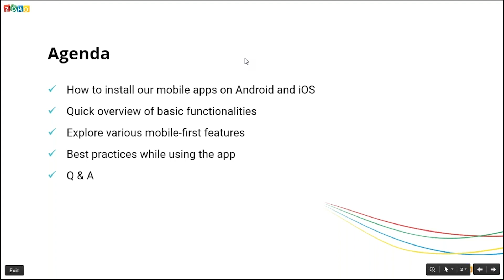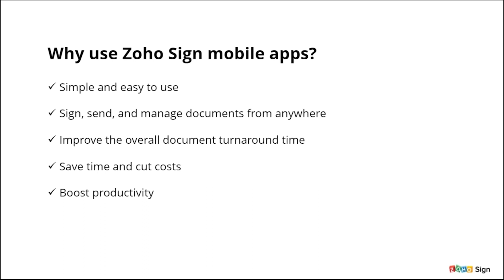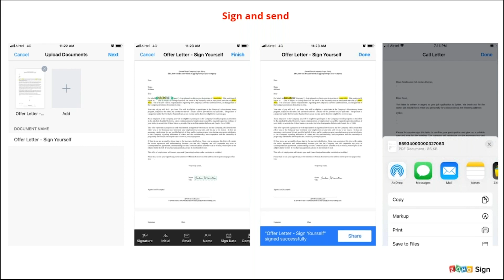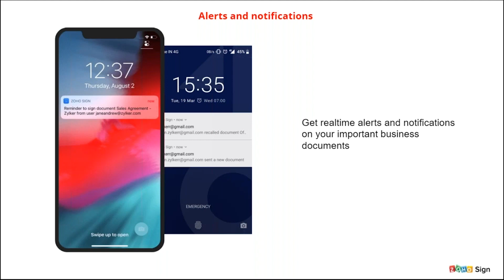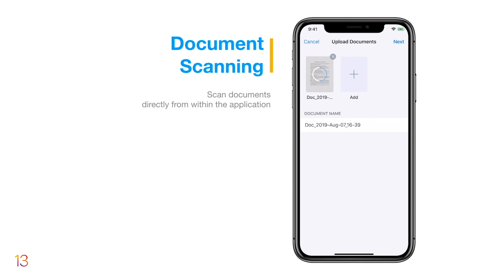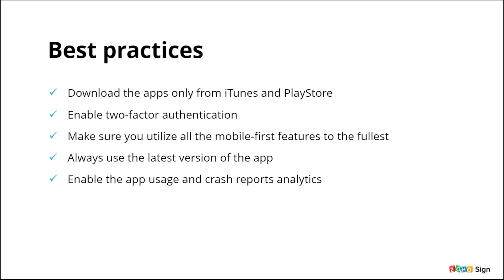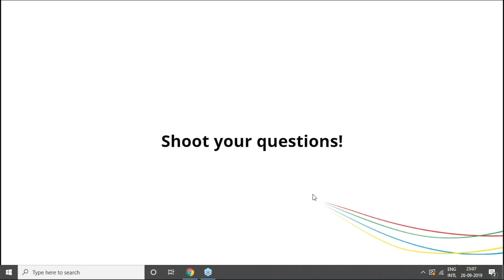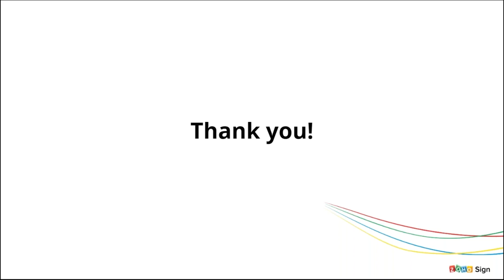eSign business documents on the go with Zoho Sign mobile apps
Staying on top of business documents like contracts, approvals, or hiring agreements is essential in today's highly competitive business landscape—you can't afford to keep customers and employees waiting. The Zoho Sign digital signature app helps you quickly sign, send, and manage documents like this from anywhere.

This webinar will show you how to accelerate your business processes with digital signatures and deliver great experiences to your stakeholders. Our native mobile apps for Android and iOS offer a wide range of document signing and management features to help you complete your singing operations from your favorite mobile devices.

Watch this video to learn:

1)How to install our mobile apps on Android and iOS
2)Quick overview of basic functionalities
3)Explore various mobile-first features
4)Best practices while using the app